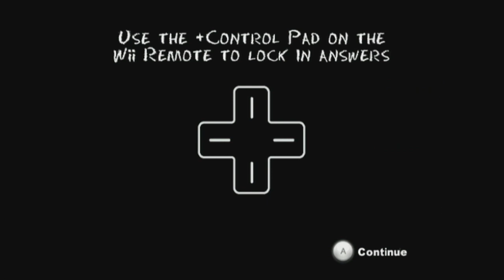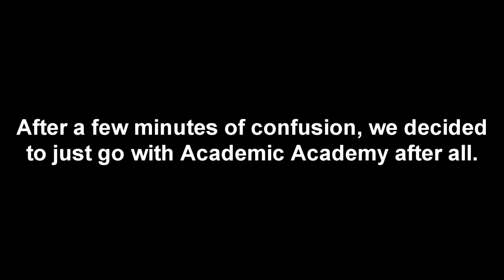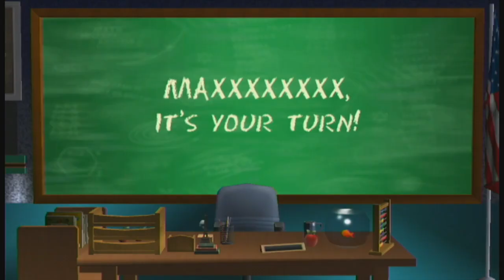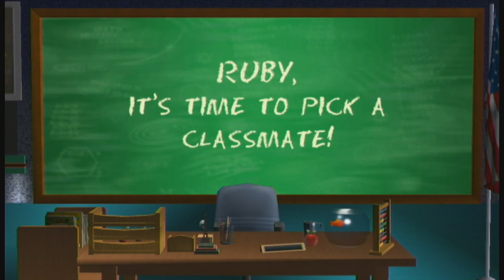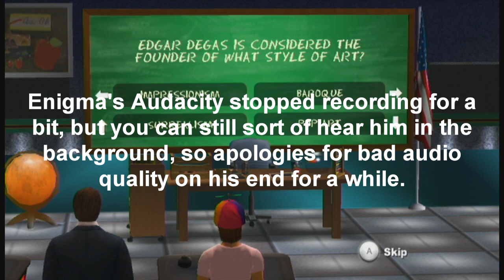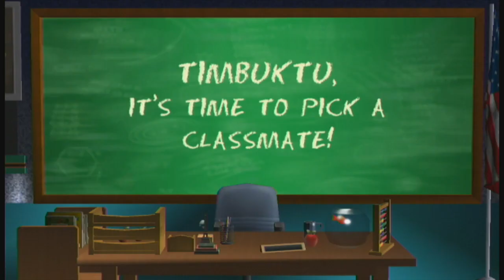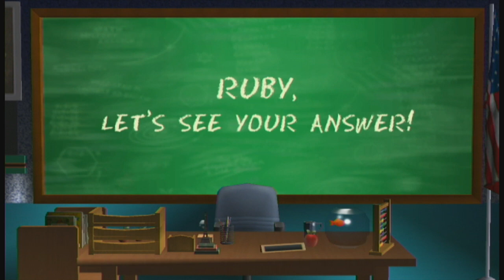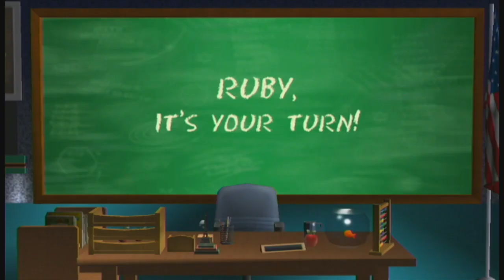Let's Play - Are You Smarter Than A 5th Grader? [1]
Max, Rhino, Enigma, and Tim decide to see if they've retained any information at all from their school days.